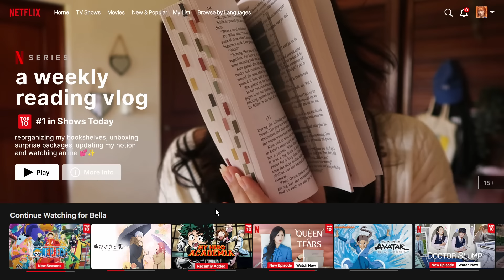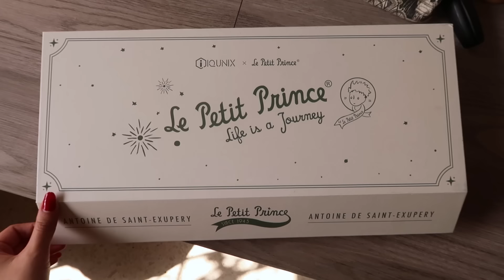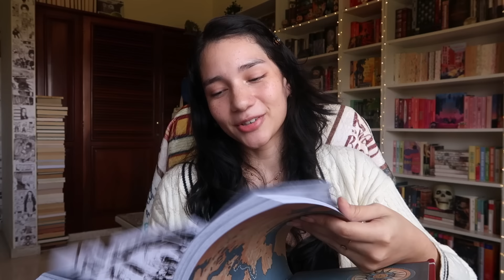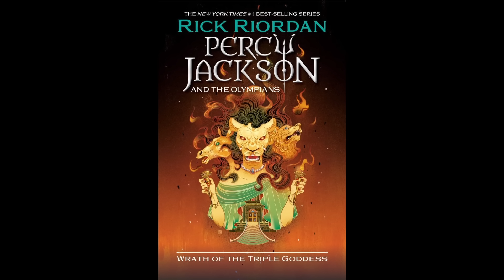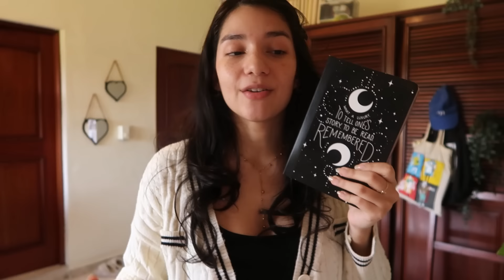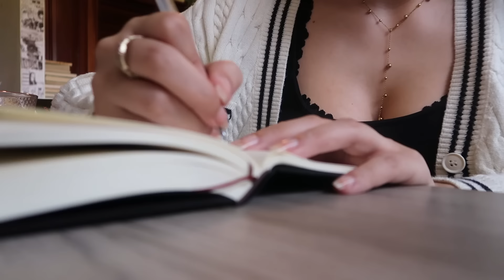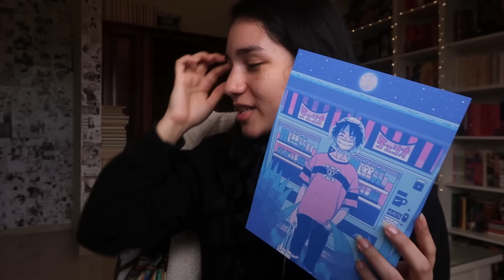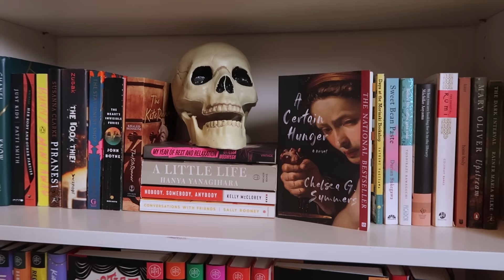reading vlog 💌 reorganizing my bookshelves, book haul & journaling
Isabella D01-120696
4624 NW 74th Ave, Unit 4
Doral, FL
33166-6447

🔖 timestamps
0:00 intro
0:21 hello friends
2:08 i got new keyboards!!
7:13 surprise unboxing
13:04 losing my mind on camera
15:03 current reads
25:30 losing my mind again
26:31 an update about my journal
31:27 journaling
33:24 late afternoon update
34:19 romance anime
36:23 bella loves yapping
37:05 one piece puzzle update
37:44 bookish afternoon
38:31 another unboxing
42:31 revamping my art wall
43:22 cozy afternoon
44:44 i reorganized my bookshelves
48:38 outro